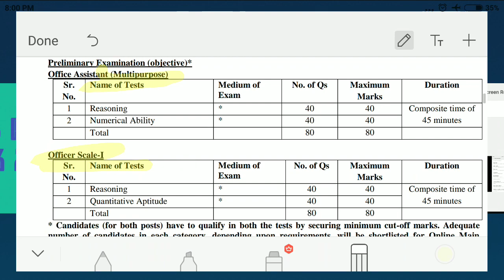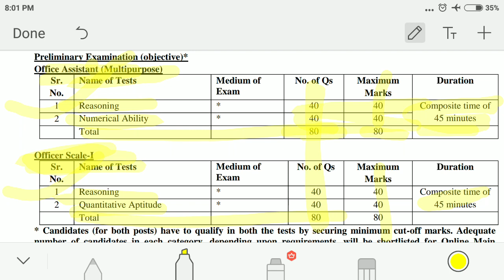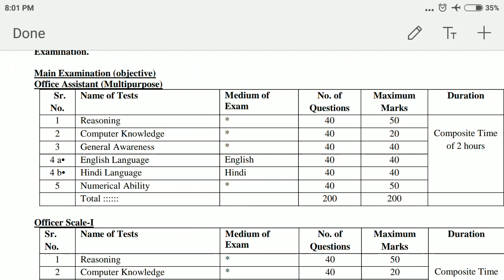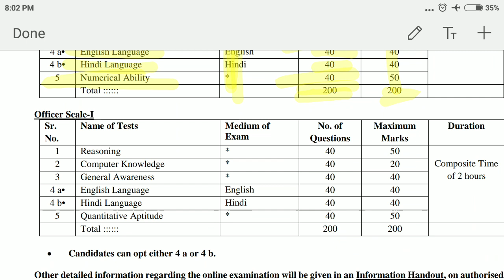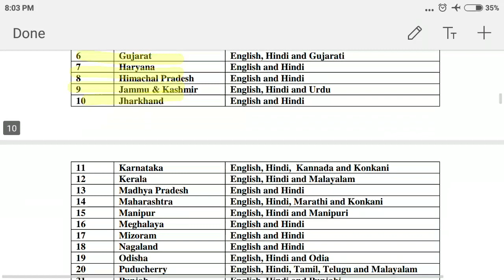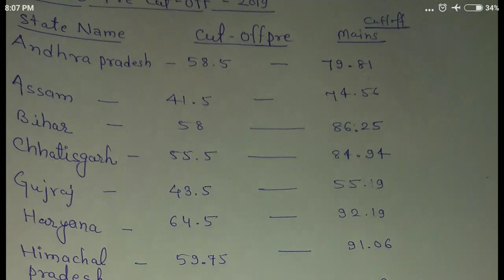Rrb po/ clerk exam pattern for beginners and previous year cutoffs state wise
In this video we are going to tell about the exam pattern and previous year cut off.

2020 pre level puzzle series
100 pre puzzle series 2020